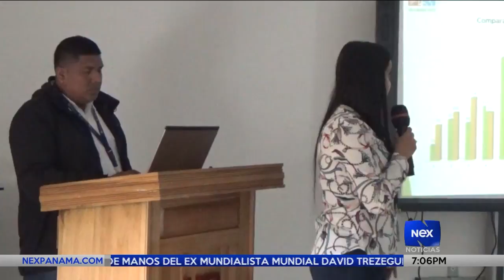Ministerio de Ambiente de Panamá y Costa Rica se reúnen